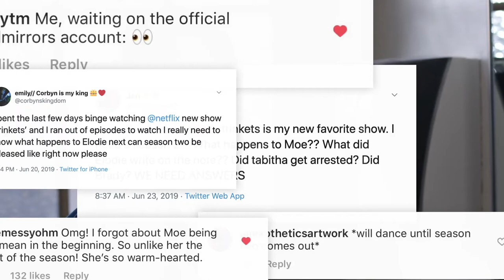TRINKETS | Season 2 Teaser | Netflix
TRINKETS S2 Official Teaser (2019) Netflix Series HD

You had questions, we've got answers. The conclusion to the Trinkets story. The final season coming 2020.